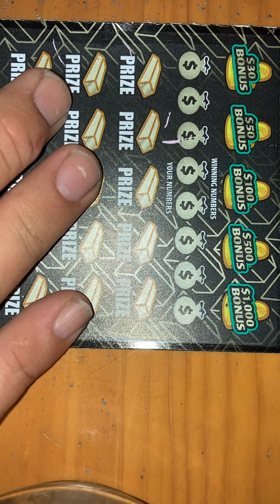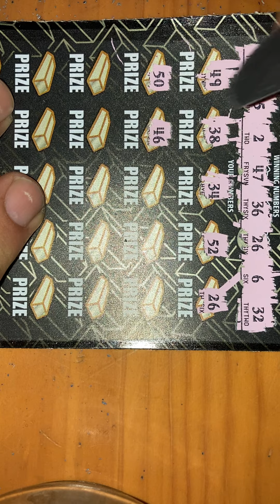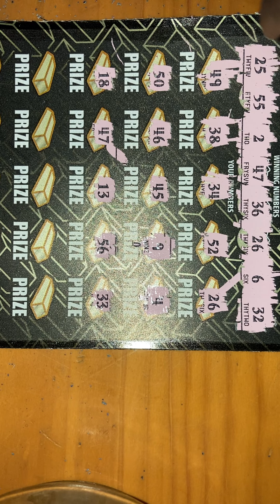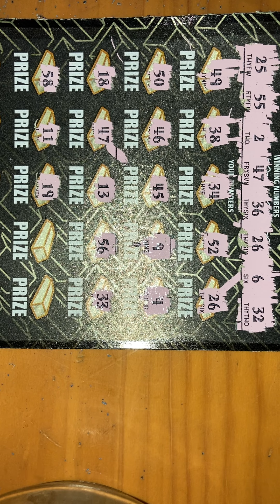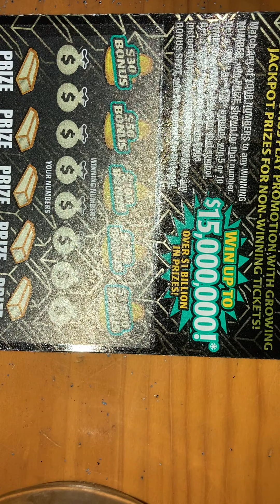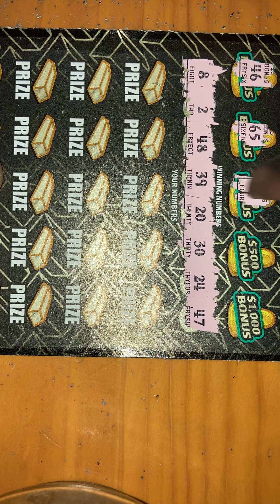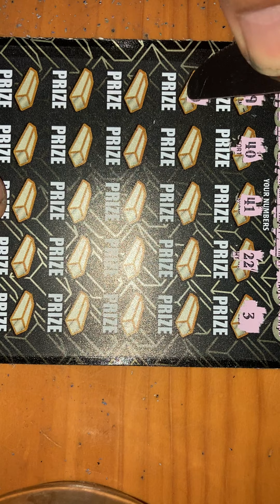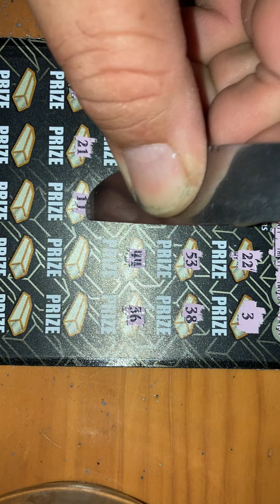Gold Rush Supreme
Florida lottery ticket